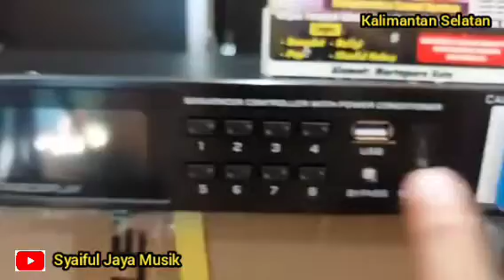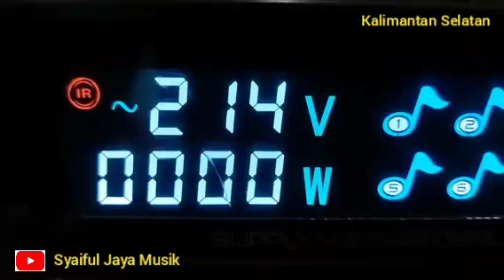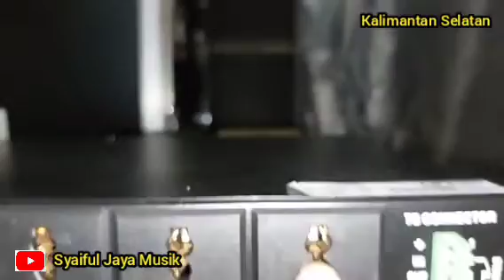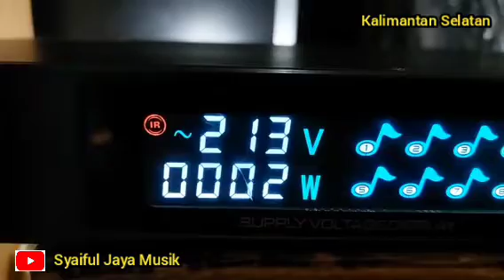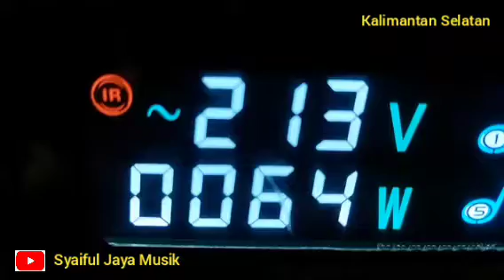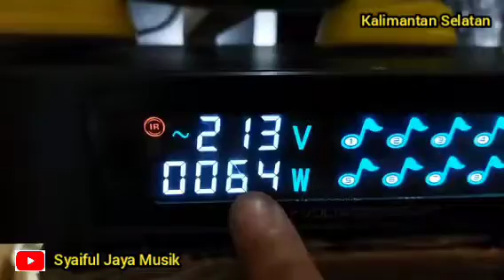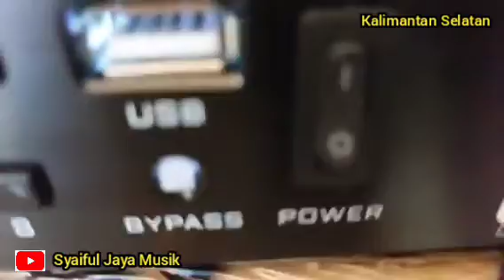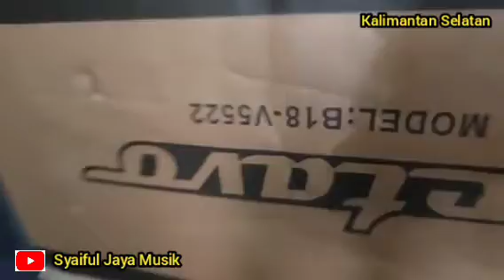Sequence ASHLEY PC2000 1-Channel Switc Nya 16-Amper, Bisa Untuk Power Amplifier 3000watt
Syaiful Jaya Musik Kalimantan Selatan KotaMartapura Tlp/Wa 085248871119